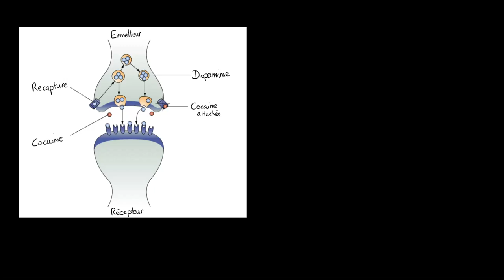Psychologie - Le fonctionnement et les effets des stimulants (cocaïne, méthamphétamines, MDMA, etc.)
Retrouvez-moi en live sur Twitch Dans cette vidéo nous allons étudier le fonctionnement et les effets des drogues classées sous la catégories des stimulants (cocaïne, amphétamines et méthamphétamines, nicotine, caféine, MDMA)

Table des matières:
0:00 - Fonctionnement général des stimulants
1:05 - Les amphétamines et méthamphétamines
3:34 - La MDMA
4:13 - La caféine
5:08 - La nicotine